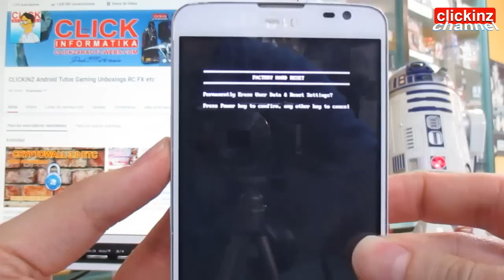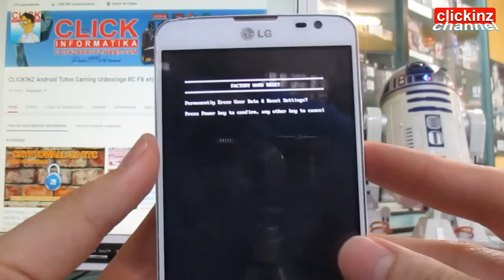LG D686 D680 D685 FORMATEAR RESETEAR FACTORY HARD RESET ANDROID PASSWORD UNLOCK PIN QUITAR PATRON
Restablecer teléfono móvil ANDROID en SEGUNDOS. RECOVERY MODE. Flashear el teléfono con FlashTool y Windows XP, Windows Vista, Windows 7, Windows 8 o Windows 10. How to format / restore BLOCKED ANDROID Phone Device.
ANDROID HARD RESETEAR FACTORY RESET FORMATEAR TELEFONO MOVIL Desbloquear PATRON PHONE unlock Chino

PARA PODER REALIZAR EL FLASHEO DEL FIRMWARE DEBEN ESTAR INSTALADOS LOS DRIVERS DEL TELEFONO EN EL ORDENADOR (DRIVERS TELEFONO LG O MOVIL ANDROID)

** LA MODIFICACION DEL FIRMWARE PUEDE ENTRAÑAR RIESGOS PARA VUESTRO TELEFONO **
HACED ESTO BAJO VUESTRA RESPONSABILIDAD (VUESTRO TELEFONO=VUESTRA RESPONSABILIDAD):

NOTA IMPORTANTE PARA DESCARGAR: NO PINCHEIS EN LA PUBLICIDAD.

1º ESPERAD A QUE TERMINE LA CUENTA ATRAS DE ADF.LY Y PINCHAD "SALTAR PUBLICIDAD"
2º PINCHAD SOBRE BOTON "LIBERTA DESCARGA" (NO PINCHEIS EN LA PUBLICIDAD QUE APARECE EN LA PAGINA)
3º INTRODUCID "CAPTCHA" (PUZZLE DE LETRAS O NUMEROS)
4º PINCHAD SOBRE BOTON "CREE LAZO DE DESCARGA"
5º PINCHAD SOBRE EL LINK QUE APARECE DEBAJO DE
   "This direct link will be available for your IP next 5 hours"